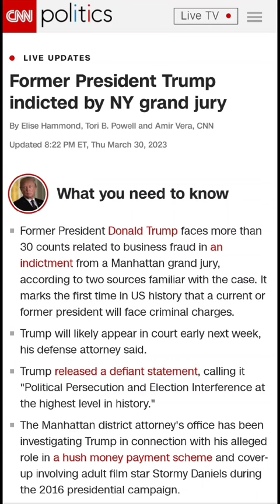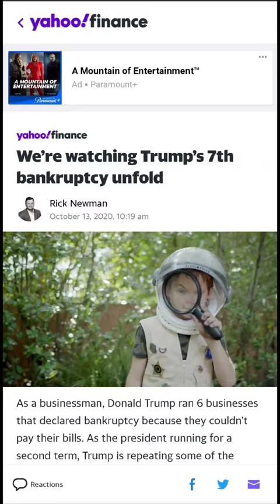Donald Trump's most noteworthy accomplishments!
MAGA reality
Trump sizzle reel